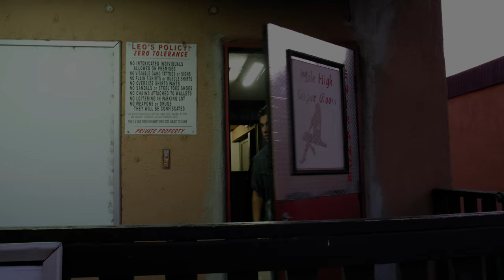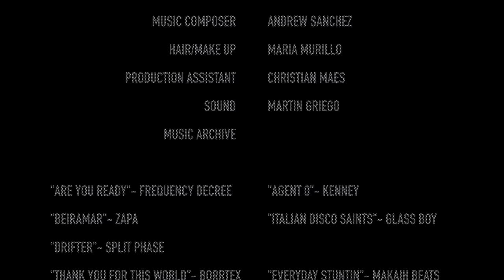Criminal's Coup D'etat - A Short Film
Produced by StopPic Films

Unrated